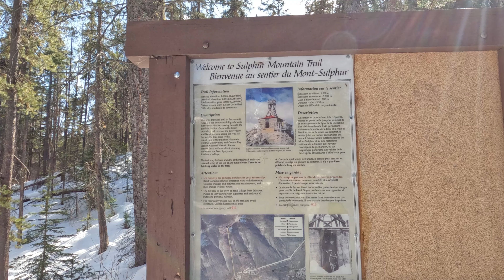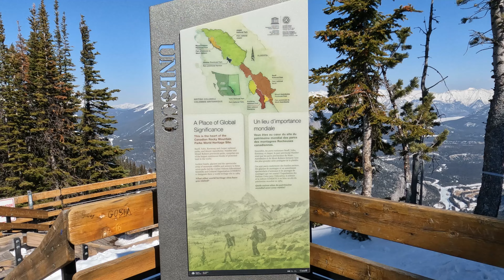2023 03 19 Supphur Mountain 4K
Sulphur Mountain is a mountain in Banff National Park in the Canadian Rocky Mountains overlooking the town of Banff, Alberta, Canada.

The mountain was named in 1916 for the hot springs on its lower slopes.[1] George Dawson had referred to this landform as Terrace Mountain on his 1886 map of the area. Sanson's Peak was named in 1948 for Norman Bethune Sanson who diligently attended the observatory recording equipment atop Sulphur Mountain for nearly 30 years.[4]